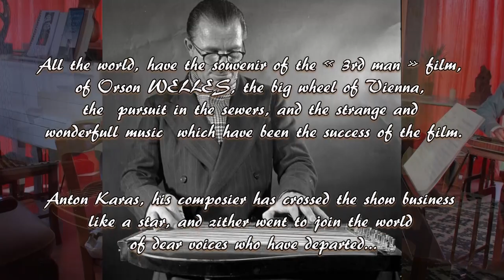Zither music - The Harry Lime theme - Martial Murray